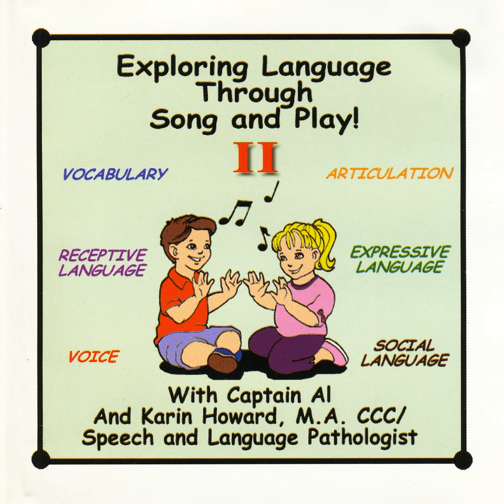The Sentence Judge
The Sentence Judge · Captain Al · Karin Howard

Exploring Language Through Song and Play! II